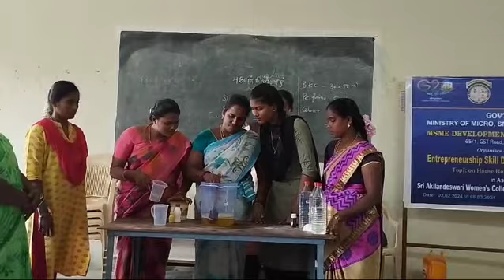Govt of India Ministry of MSME-DFO Chennai ESDP @ Vandavasi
Video from siddhuchennai43